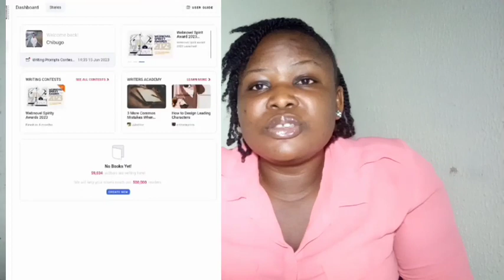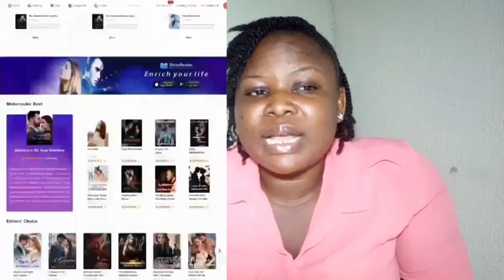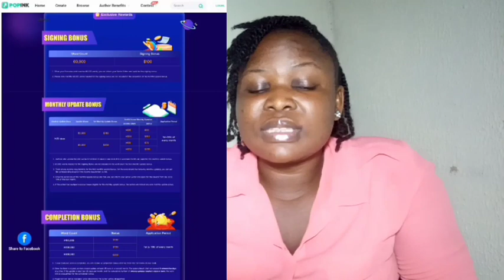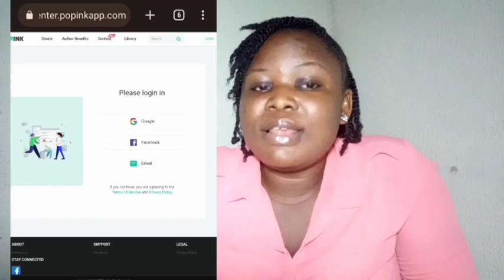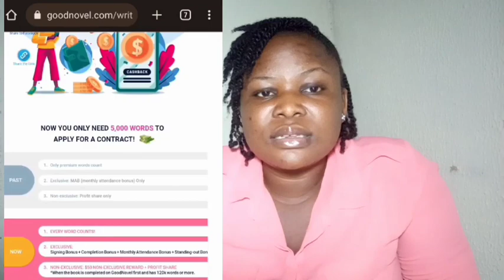From Newbie to Success: The 5 BEST Writing Platforms That Pay Beginners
Interested in making money online through ghostwriting? Watch this video to explore the top ghostwriting sites and platforms that offer great earning potential for freelance writers. In this video, you'll  learn how to get started and maximize your earning potential in the ghostwriting industry.

Looking to make money online through ghostwriting? Then watch this video to the end to e noxplore the top ghostwriting sites that offer freelance opportunities and learn how to maximize your earning potential in the field of ghostwriting..

Keywords & Tags

How to make money writing online,
earn money writing online,
ways to make money writing online,
how to make money as a ghostwriter,
how to make money online freelance writing,
how to earn by writing articles online,
websites to make money online worldwide,
best sites to earn money online,
website to earn money without investment,
how to make money online writing,
how to earn money online in dollars,
free sites to make money online,
how to make money typing online for free,
legit sites to make money online,
websites to make money online in nigeria,
writing sites that pay daily,
websites that pay for writing articles